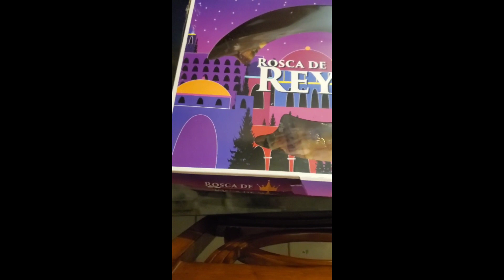ROSCA DE REYES